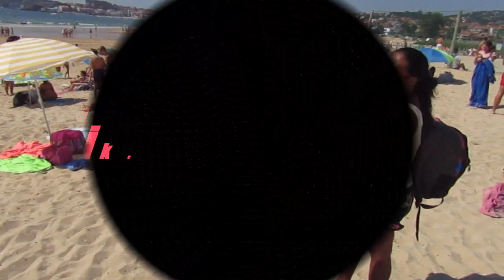MY CZECH HUSBAND WILL LEARN BISAYA AND I WILL LEARN HIS CZECH LANGUAGE plus BEACH|HomolasTV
MY CZECH HUSBAND WILL LEARN BISAYA AND I WILL LEARNE HIS CZECH LANGUAGE|PINAY-CZECH COUPLE IN PORTUGAL

Hello everyone My name is Kate a Filipina and My husband is from Czech Republic. We have one Daughter name Nilda Kate, we're living in Portugal since 2016.
Just a little introduction of ourselves and how did we met each other.
I had a friend who introduce me of this dating site, she told me that it was a good idea to join ther if I wanted to meet some foreign guy.

I was just curious of this site so I tried, few weeks after I signed up there was this MAN who is my Husband now who sent me a very long messages saying that He is looking for a long term relationship which can also leads into marriage, etc..So, hindi na ako nag pa tumpik tumpik pa reply agad si ako hehe.

Then we started talking almost everyday through videocall until  we developed our feelings for each other. That time my husband is still in Peru for some business matters. He was living there for 2 years and travelling all over South America.

I did'nt know that time He already bought a flight ticket to PHILIPPINES,  exactly October 23, 2013 We finally met each other. That was the time of Bagyong Haian and an earthquake strike to Philippines. Despite that, He had still eager to meet me. First meeting was exciting, I brought him to our house and introduced him to my parents.

Few days later he need to leave to meet his friend in Cebu, I thought that was the end of our story because He did'nt told me anything if what's her plan. So for me that was already the end. But, then after a month I did'nt know that He just ride on a BUS from Cebu to my town just to see me again If even he did'nt know how to get there.

He just sent me an SMS saying that I must give my full address to him because he is on his way to my house. To make the story short we again see each other and then He decided to bring me to his counrty. After 3 years of our relationship we decided to get married. I think that was enough to know ourselves better. Then came our Little one.

We decided to do vlogging because on  Youtube there is no limit of storage of videos and We are collecting memories with our Daughter while she is still young. Our Vlogs is about family, foods, travels etc. here  in Portugal since me and my husband are both foreigners here.

Kung gusto niyo lang naman kaming i follow hindi ako namimilit ha!!!